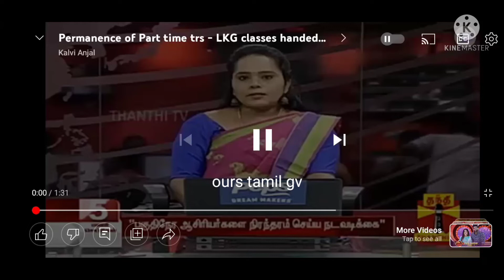trb news / பகுதி நேர ஆசிரியர்கள் பணி நிரந்தரம் செய்யப்படுவார்கள் என அன்பில் மகேஷ் பொய்யாமொழி பேட்டி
trb/trb news /trb tet news /TET news in Tamil /TRB latest news /TRB news today /TET news today /TRB news today /TRB latest news in Tamil